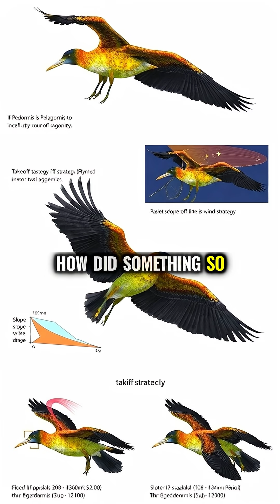The Nightmare Bird That Ruled Ancient Skies: Pelagornis, the Sea Terror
An enormous prehistoric bird with tooth-like spikes once ruled ancient oceans with a wingspan wider than a small airplane. Scientists discovered this sea monster's fossils in South Carolina, revealing how this efficient predator dominated global skies for over 10 million years.